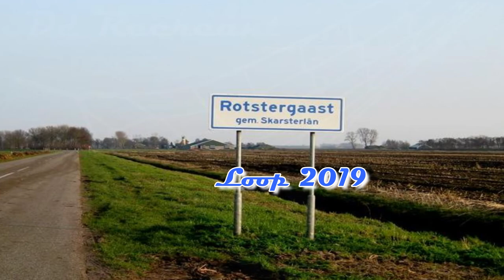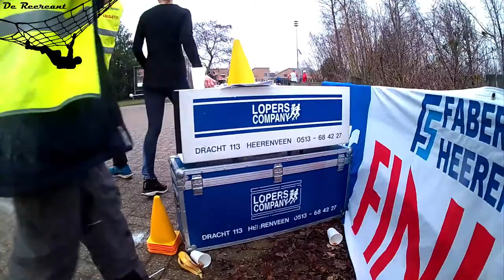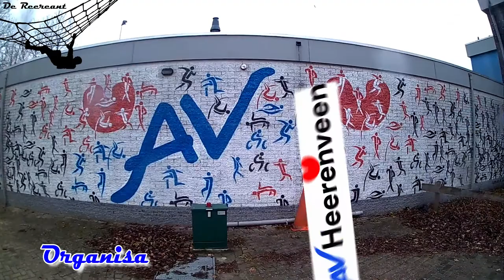Rotstergaastloop 2019 De 15 km van Frans de Graaf uit Heerenveen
hier wat leuke beelden van mijn 15 km tijdens de Rotstergaastloop 2019.
ik had mijn doel gezet op 1:25/ 1:30 uur maar kwam met 1:19:57 over de lijn …. top